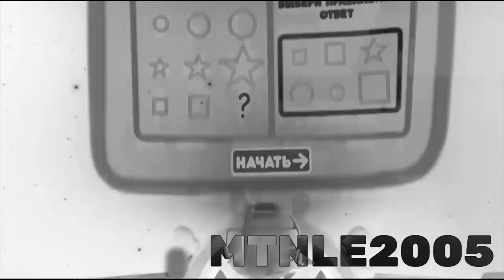Bruise in High major